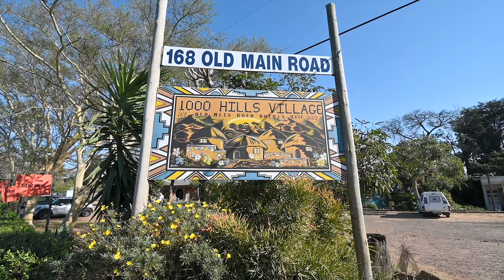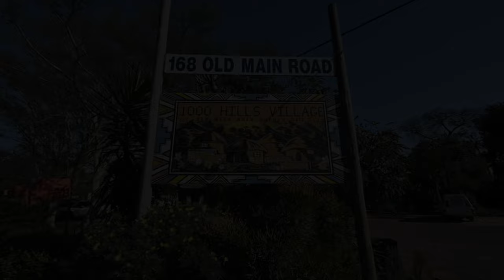The Puzzle Place